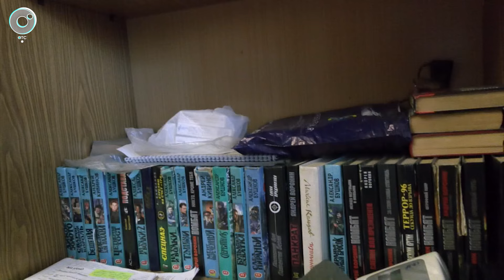Как работает система долговременного ухода в Новосибирской области?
В Новосибирской области более 500 сиделок заботятся о пенсионерах в рамках региональной программы "Старшее поколение" национального проекта "Демография". Благодаря непрерывному графику работы, специалисты помогают пожилым людям семь дней в неделю. Как функционирует система долговременного ухода?